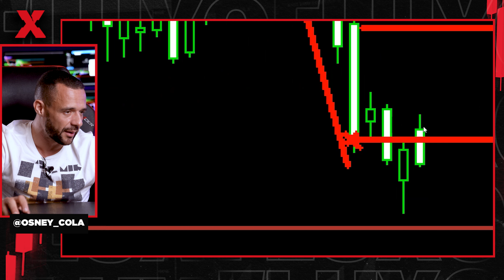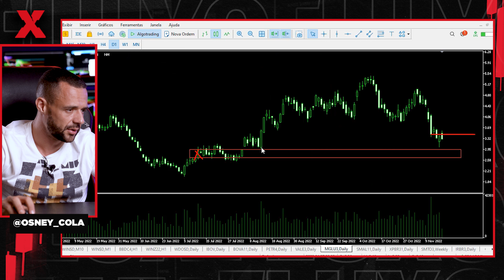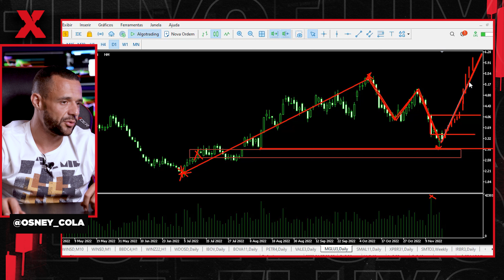Não perca a hora certa de se posicionar nesses papéis.